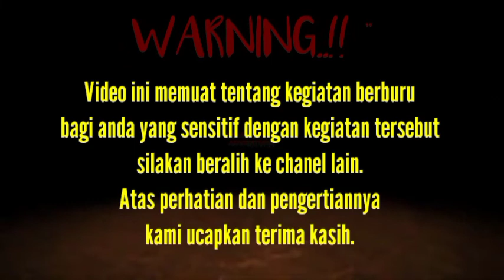TUPAI NAKAL, HANCURKAN JENGKOL KEBUN WARGA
Tupai hancurkan buah jengkol kebun warga di desa empura kec. ketungau hulu, kab. sintang.
Salam satu hobi dari batas negeri kalimantan Barat...